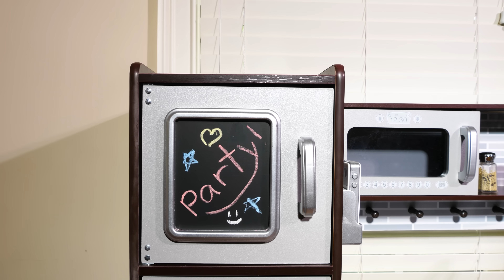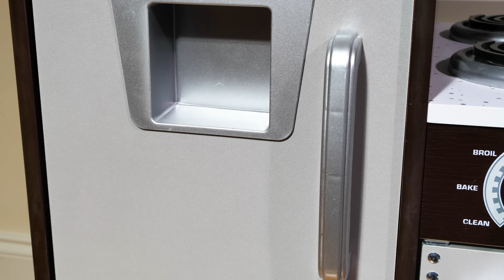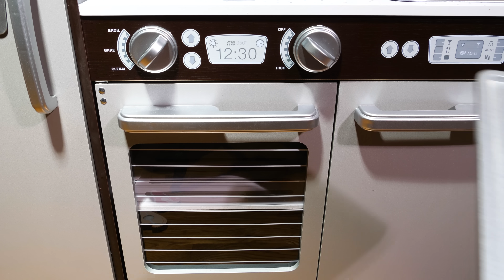¡Aprenda nombres de frutas y verduras para niños con Toy Kitchen Cooking Party!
Cocina Cocinar alimentos ¡Diversión para una cena! Vamos a tener una cena =). En este video de aprendizaje con juguetes para niños, aprenderemos todo sobre diferentes frutas, verduras y otras palabras y actividades relacionadas con la comida y la cocina. Nuestros amigos juguetes están en camino, así que revisemos nuestro refrigerador en busca de frutas y verduras saludables para preparar nuestros platos. Los juegos de simulación de cocina y cocina son una excelente manera de aprender sobre alimentos, fracciones, seguridad alimentaria y más =)